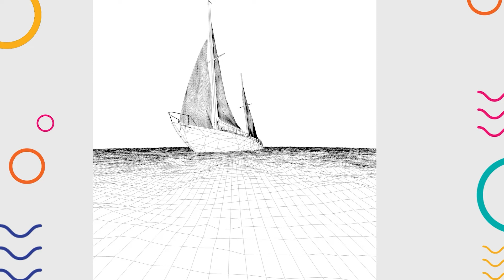Proyectos VFX con Peter Arredondo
Efectos Visuales, VFX, Efectos Especiales, FX

Entrevista: Sandra Altamirano
Edición Video: Erick Vielma
Grabación entrada y salida: Sandra Altamirano e Ismael Solsona
Fotografías: Peter Arredondo

Marcas de Tiempo:
00:00 ¡Hola! Todo es diseño.
00:04 Intro. ¿VFX? Peter Arredondo.
00:30 Un poco sobre los proyectos de Peter Arredondo.
03:10 ¿En qué series tuviste participación?
06:22 ¿Qué retos has enfrentado?
09:26 Todo es un proceso de aprendizaje.
12:00 ¿Alguna recomendación para nuevos en el área?
16:20 ¿Quién es Peter Arredondo?
16:59 Recuerda, ¡Todo es diseño!